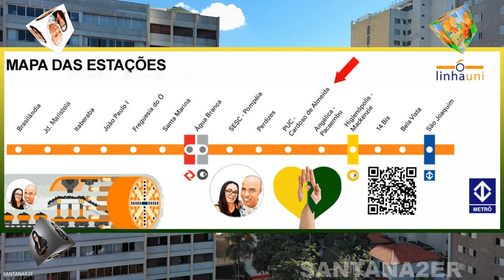FUTURA ESTAÇÃO PUC CARDOSO DE ALMEIDA SEM CORTES